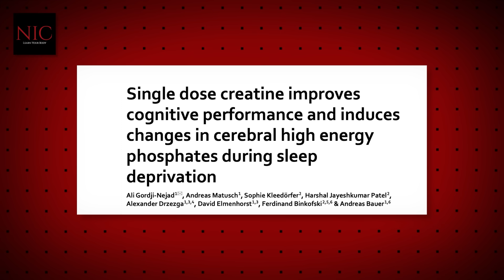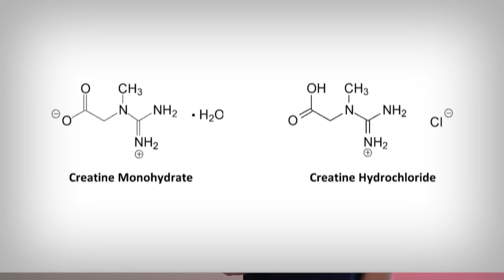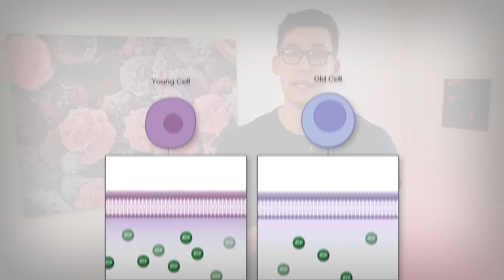Joe Rogan: Most People don’t consume enough Creatine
0:00 - Introduction
0:42 - Creatine for Sleep Deprivation & Creatine Dosing
3:36 - Types of Creatine
5:22 - Meat consumers don't need creatine?
6:35 - Creatine Popularity and More
7:44 - How does Creatine work?
9:05 - Plant based, then creatine deficient?
9:54 - Main Points

References
[A] Gordji-Nejad A, Matusch A, Kleedörfer S, et al. Single dose creatine improves cognitive performance and induces changes in cerebral high energy phosphates during sleep deprivation. Sci Rep. 2024;14(1):4937. Published 2024 Feb 28. doi:10.1038/s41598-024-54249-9

[B] McMorris T, Harris RC, Swain J, et al. Effect of creatine supplementation and sleep deprivation, with mild exercise, on cognitive and psychomotor performance, mood state, and plasma concentrations of catecholamines and cortisol. Psychopharmacology (Berl). 2006;185(1):93-103. doi:10.1007/s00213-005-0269-z

[C] Eghbali E, Arazi H, Suzuki K. Supplementing With Which Form of Creatine (Hydrochloride or Monohydrate) Alongside Resistance Training Can Have More Impacts on Anabolic/Catabolic Hormones, Strength and Body Composition?. Physiol Res. 2024;73(5):739-753.

[D] Blancquaert L, Baguet A, Bex T, et al. Changing to a vegetarian diet reduces the body creatine pool in omnivorous women, but appears not to affect carnitine and carnosine homeostasis: a randomised trial. Br J Nutr. 2018;119(7):759-770. doi:10.1017/S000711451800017X